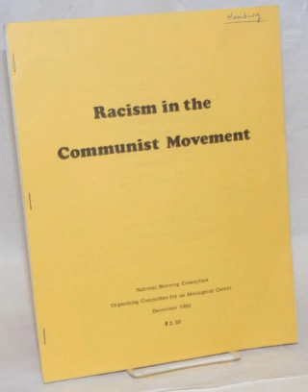2. Resolutions On The NSC Document — A. Resolution on Racism ... in the OC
Racism In The Communist Movement (1980) | Section 2: Resolutions On The NSC Document — A. Resolution on Racism, White Chauvinism, Paternalism and Overt Racism in the OC